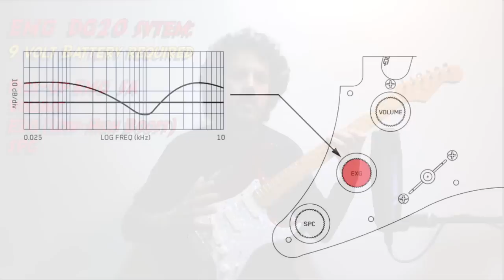RED STRAT REPLICA - Come ho realizzato la mia replica della Stratocaster di Gilmour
In questo video voglio mostrarvi come ho realizzato la mia replica della Red Strat di David Gilmour. Per avere le idee un po' più chiare su che cosa acquistare e con che base partire, vedremo inizialmente quali sono le caratteristiche dell'originale Red Strat. In seguito vi mostrerò come sono partito da una Fender Stratocaster Classic '50 Lacquer e che modifiche ho apportato (tra cui il famoso EMG DG20) per farla diventare una vera Red Strat Replica.

ATTREZZATURA PER VIDEO:
🔹Logitech Brio
🔹Logitech C920
🔹 Shure SM7b